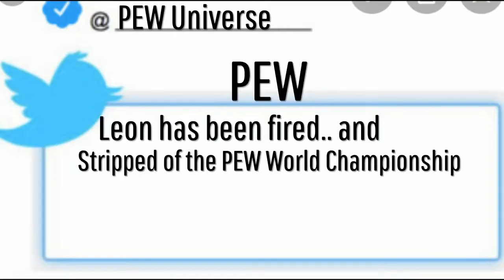PEW ~ Clashnight #9.. ' RIP MIKE GALLOWAY! & 6MAN Battle Royal? '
Let your friends know about us.
If you wanna join PEW lmk Ypcken_23.
Monday Night Clashnight!!